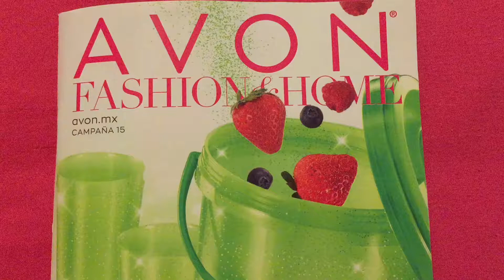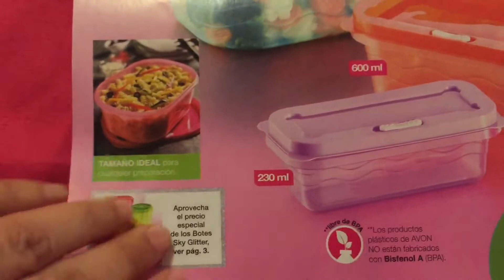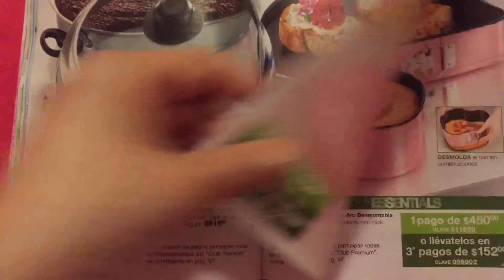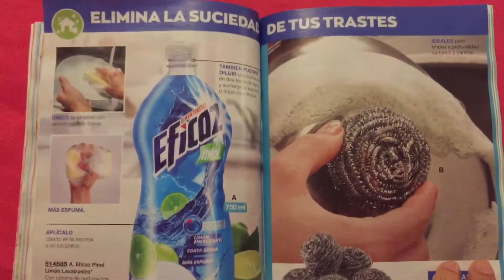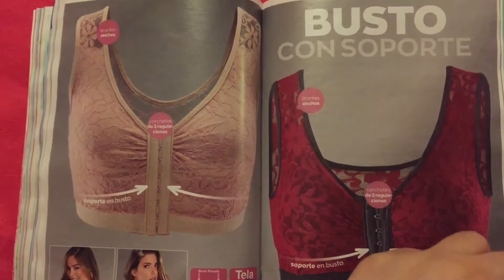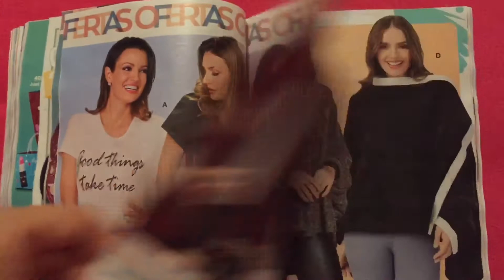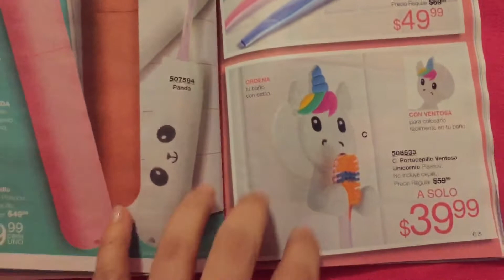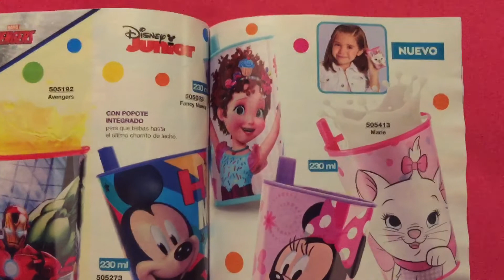Avon Fashion & Home campaña 15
Música 🎵 YouTube